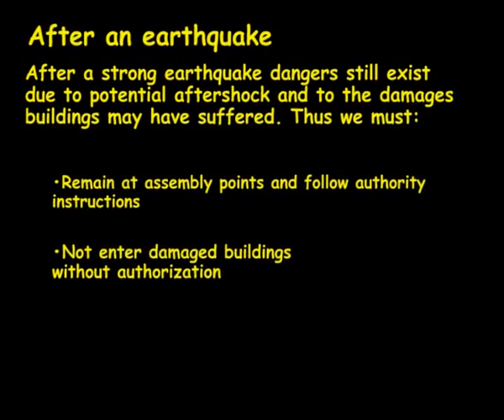7 after an earthquake EN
The seventh video of the educational program of the earthquake simulator "EGKELADOS" of  the NHMC-UoC, about what we should do after an earthquake.